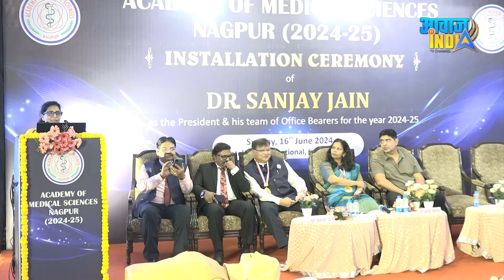हार्ट अटैक या बेहोशी के बाद कैसे संभल सकते है? Dr. Shankar Khobrage : Dr. Gauri Arora explained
Academy of Medical Science Public Awareness